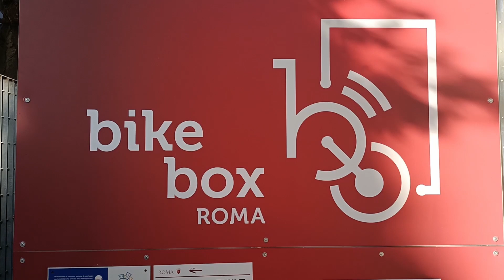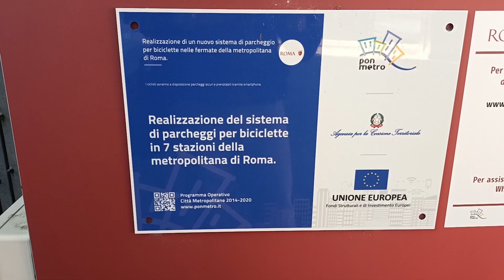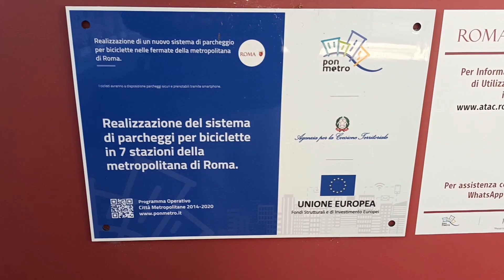Progetto Bike Box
Servizio di Allegra Civai e Lorenzo Sivilli